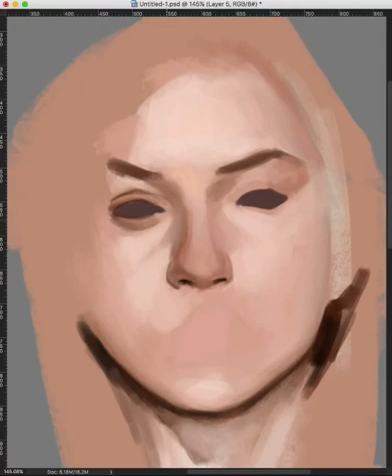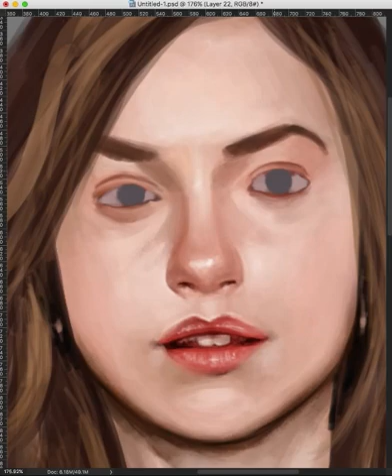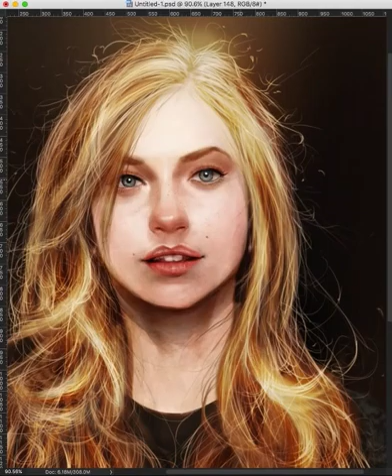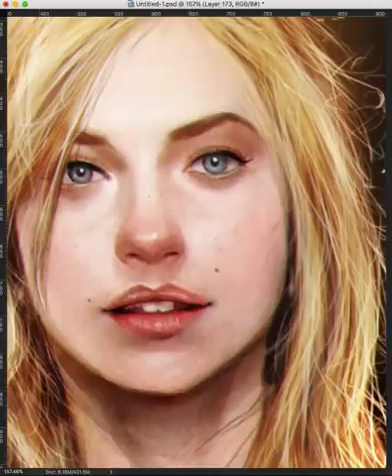Light#049 Imogen Poots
Practice today with 3 hrs.
Video timelapse from 3 hrs. Hope you enjoy it!